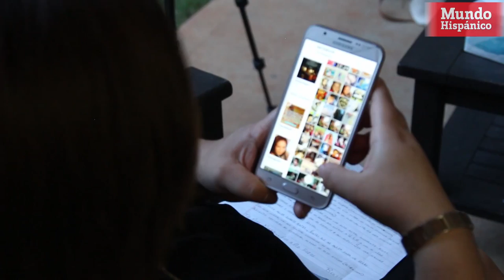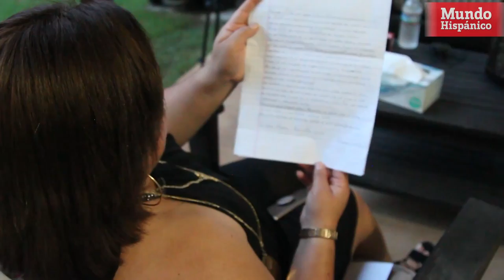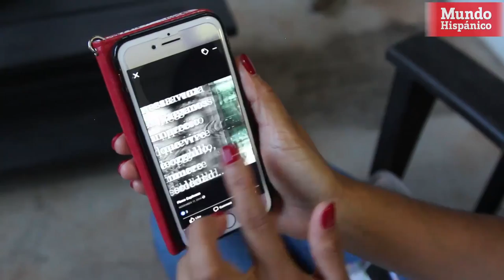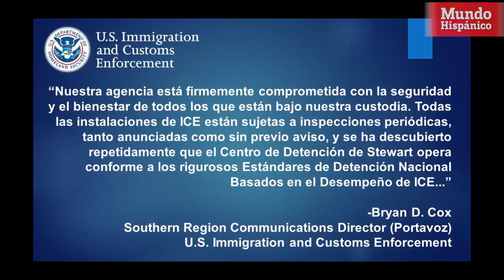Grave estado de hispano detenido por ICE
Los hijos de Ángeles Rivera lloran todos los días por no ver a su papá, Isaías Vásquez. No lo abrazan desde diciembre de 2017.